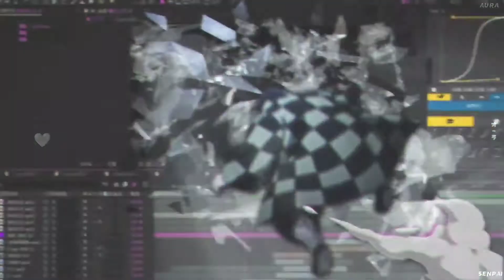16 Shots - AMV -「Demon slayer MV 」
Song   : 16 Shots